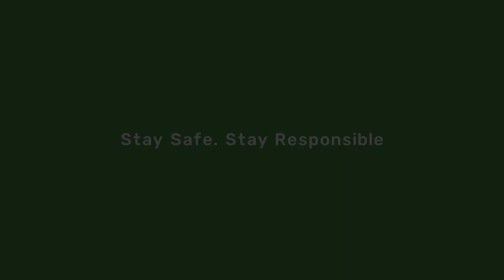Yvonne Jegede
@iamyvonnejegede explains that staying at home is the responsible thing to do. She adds that time indoors can also be spent productively.

What activities are you engaged in while indoors?